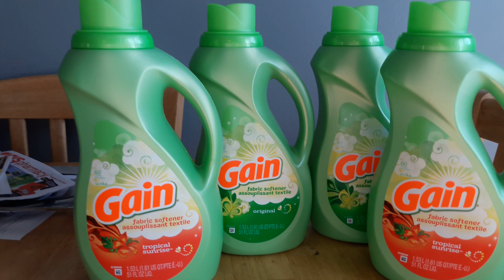Jewel osco suavizante gain 0.99 cents 9/9/17